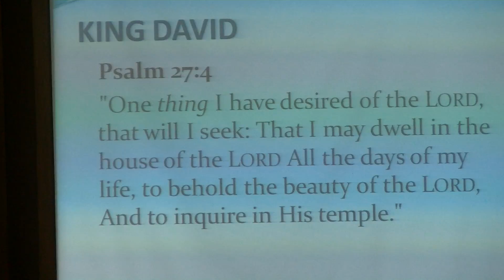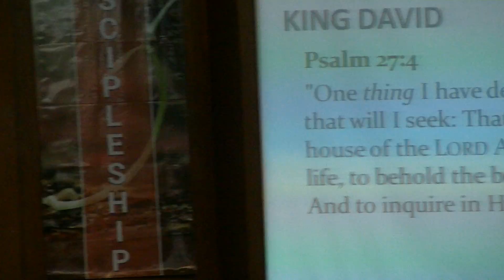PIC 0524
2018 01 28 ICF Worship Service